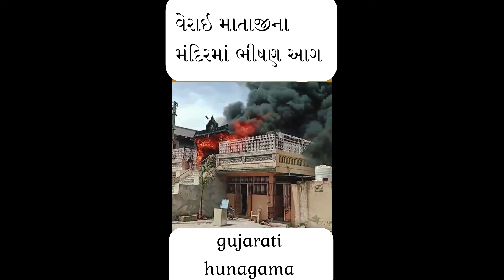આજના મોટા સમાચાર